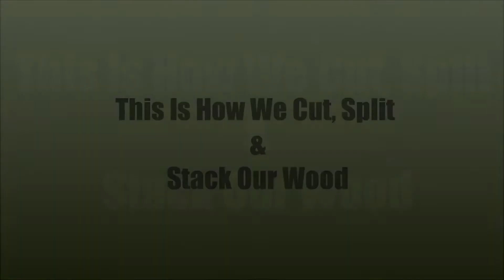Splitting Firewood In The Spring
CHECK OUT THE RABBITRY CENTER STOREFRONT
ABOUT THIS VIDEO:
We heat our home with wood.  Preparing for winter is the first thing on our list to get done for the year. We try to have it all split by May so it will be dry by October.
If you love our videos.
AMAZON LINKS FOR FIREWOOD TOOLS I USE
WOOD SPLITTER
BAR VISE & SHARPENER
MOISTURE METER
HELMET, EARS AND SHIELD
CHAINSAW CHAPS
SPLITTING AX
WOOD RACK
WOOD BUNDLE WRAP
KNDLING SPLITTER
FIREWOOD BAG
FIREWOOD CART
If you love our videos and you'd like to do
something to help our channel.
All you have to do is purchase something
after following our link and Amazon gives
us credit for sending you there.
Thank you for keeping our Rabbitry channel
going and growing. _________________________________________________________________________________
If you'd like to show your appreciation and donate to The Rabbitry Center